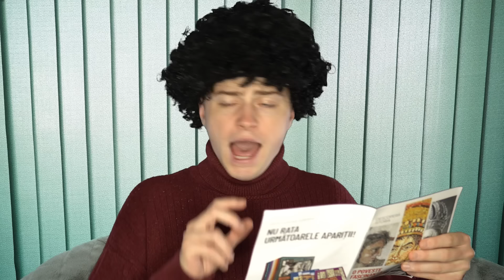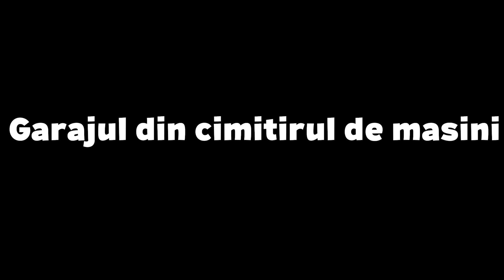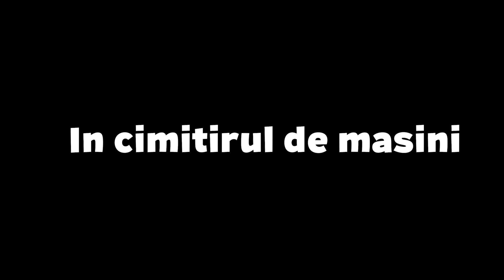Sezonul 6 din Mitica VS Familia Part 9 (ep41-45)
M-am gandit sa unesc episoadele din sezonul 6 cu Mitica vs Familia pentru toti care nu ati urmarit seria de la inceput. Luati-va popcornul si urmariti un maraton intreg!